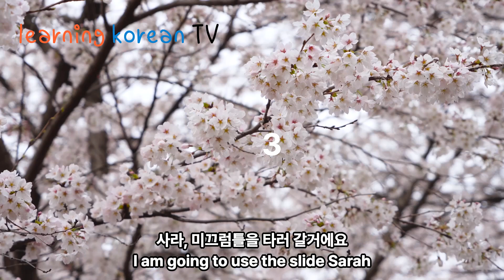Basic expression "I am going to use the slide.Sarah"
I am going to use the slide. Sarah.
미끄럼틀을 타러 갈거에요.
Please try to speak after 3 times repeat.

This is refer to ESL fast site.